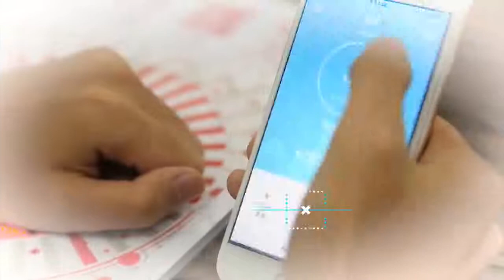Fitness tracker ip68 heart rate monitor smart band.(link in description)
***MORE PRODUCTS***

20. YI M1 Mirrorless Digital
51. Xiaomi Redmi 5 Plus
52. Xiaomi Redmi 5 Plus
56. Cake Boutique Server Knife
57. Ceramic Heat Sensitive Mug

***Case For Samsung Galaxy***
2. Super Speed 4 Port USB
3. Aluminum 4 ports USB
***Top Best Wireless Charger for Watch***